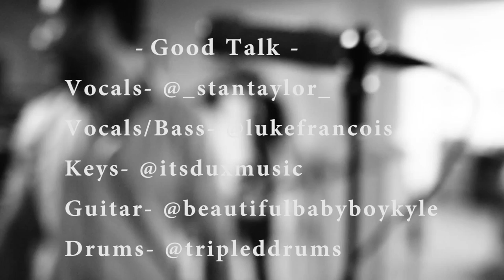90s Medley - "Return of the Mack" / "Poison"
Started up a new collective with all my talented friends! When we play out we go by Good Talk! This is something we are working on for the live set. We love both of these records very much! Mark Morrison's "Return of the Mack" & Bell Biv Devoe's "Poison".

Vocals- @_stantaylor_
Vocals/Bass- @lukefrancois
Keys- @itsduxmusic
Guitar- @beautifulbabyboykyle
Drums- @tripleddrums